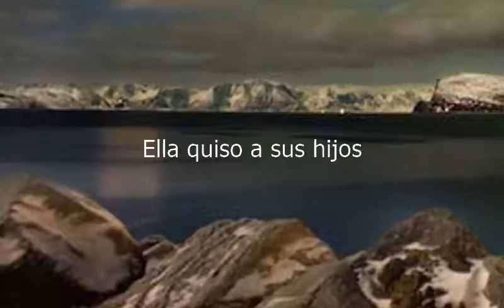How to say She Loved Her Children in Spanish